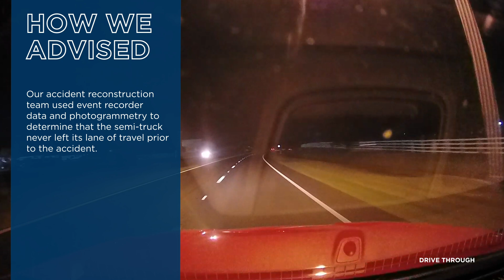Video Analysis Synced with EDR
Our Accident Reconstruction team was retained to investigate and reconstruct a collision involving a 2016 International heavy truck and a group of pedestrians walking on State Road 60 in Florida.

The engagement included rapid response to the accident scene to document and collect evidence, capturing a 3D digital scan of the site, and downloading/preserving EDR data from the International heavy truck.

Based on our site inspection, the 3D digital scan, photogrammetric analysis of photos and video still frames from the day of the accident, photo and video evidence, human factors analysis, and the EDR data, we were able to confirm the truck’s point of rest and the pedestrians’ locations/movements and determine vehicle speeds, positions, braking, and steering with minimal uncertainty.

We produced visual aids of the crash sequence from multiple perspectives and developed a 3D computer model that can be viewed with a virtual reality headset, allowing viewers to see the crash happen in real time, understand the events that took place, and make informed decisions about the case.